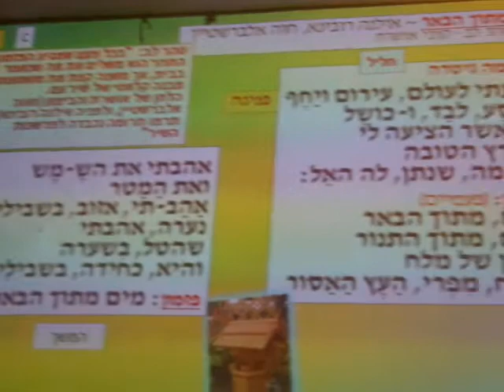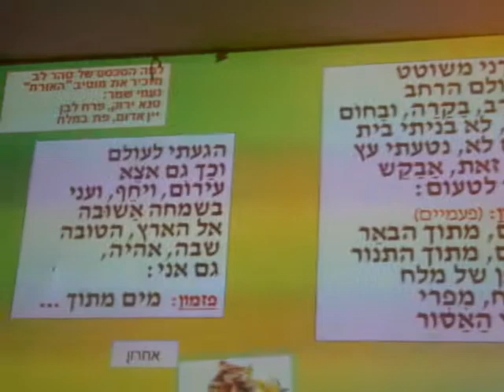מים מתוך הבאר